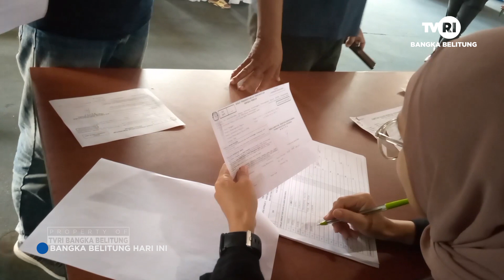KPU BANGKA GELAR SIMULASI PEMILU